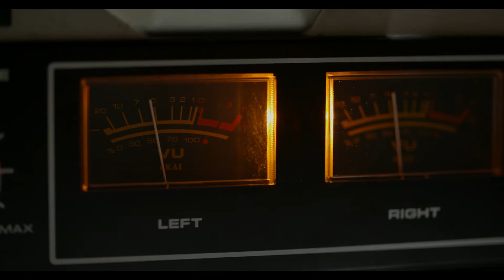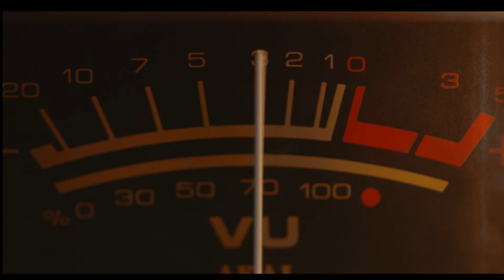Igor Pumphonia - Ты Только Моя (2017)